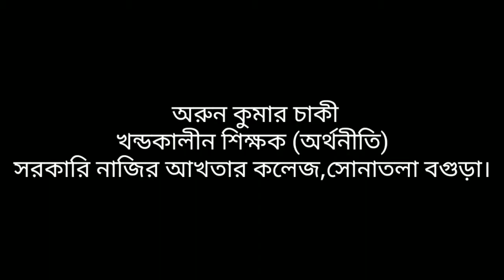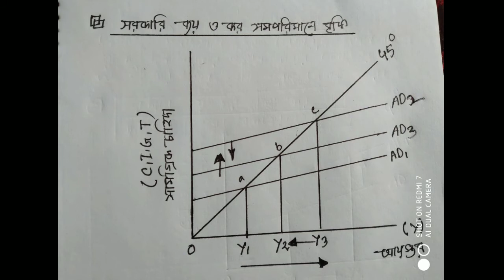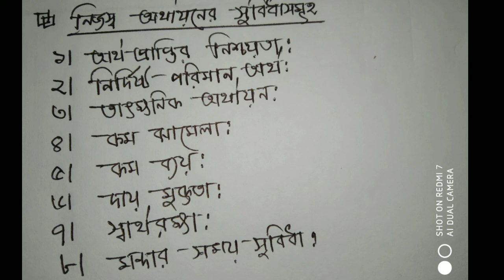Economics second part class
Chapter : six, lecture - 4